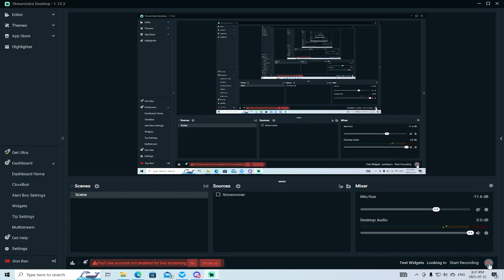Stormworks - Fuel Truck takes a wave..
just need magnets..  I will pause maybe the fuel runs to get magnets they are very important for land vehicles